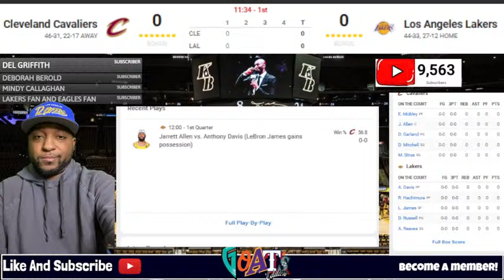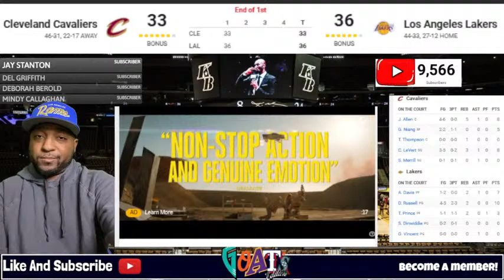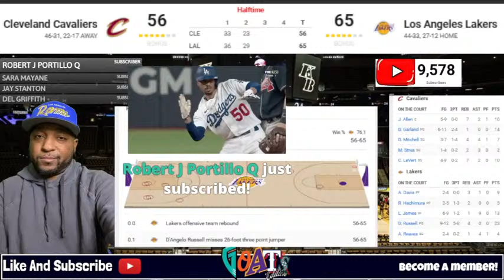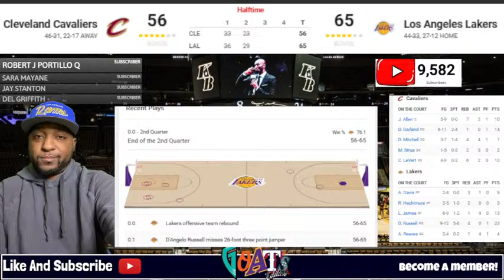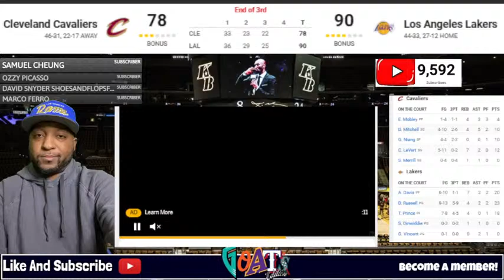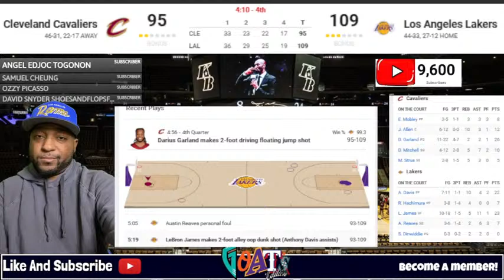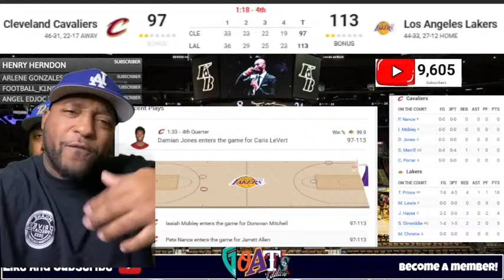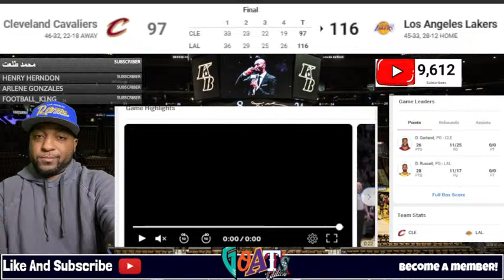Los Angeles Lakers vs Cleveland Cavaliers Live NBA Live Stream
Los Angeles Lakers vs Cleveland Cavaliers NBA live stream
Lakers vs Cavaliers Live NBA Play by Play 4/6/2024